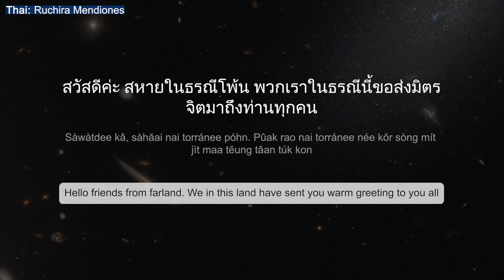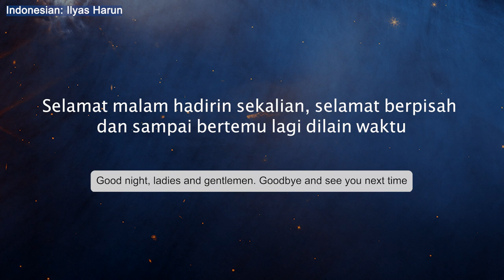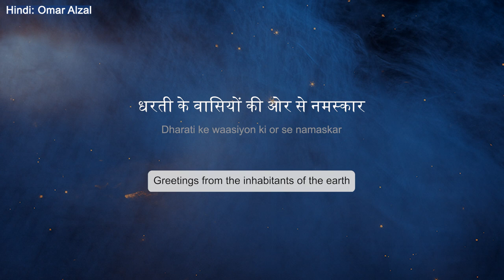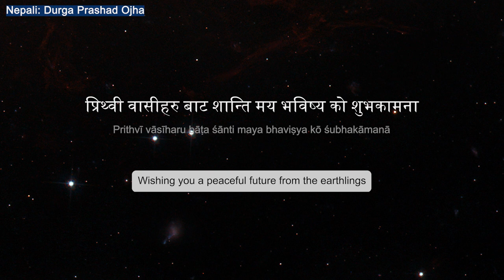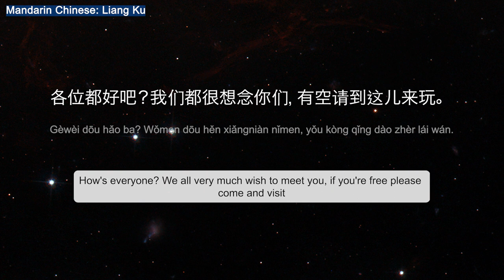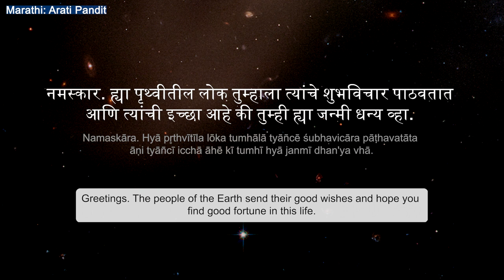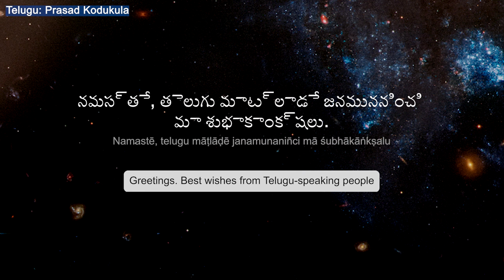A Message to the Cosmos in 55 Languages: Voyager's Golden Record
Voyager's golden record contains many sounds from earth, including greetings in 55 languages.

"NASA asked Dr Carl Sagan of Cornell University to assemble a greeting and gave him the freedom to choose the format and what would be included. Because of the launch schedule, Sagan (and those he got to help him) was not given a lot of time. Linda Salzman Sagan was given the task of assembling the greetings.

We made a special effort to record those languages spoken by the vast majority of the world's inhabitants. Since all research and technical work on the record had to be accomplished within a period of weeks, we began with a list of the world's most widely spoken languages, which was provided by Dr. Steven Soter of Cornell. Carl suggested that we record the twenty-five most widely spoken languages. If we were able to accomplish that, and still had time, we would then try to include as many other languages as we could.

We contacted various members of the Cornell language departments, who cooperated with us on very short notice and provided numerous speakers, even though school was ending and many people were leaving for summer vacations. Other speakers were more difficult to find. sometimes it meant sitting for hours, telephoning friends of friends who might know someone who could speak, let's say, the Chinese Wu dialect. After finding such a person, we had to determine whether he or she would be available during the hours when the recording sessions had been scheduled.

Even while the recording sessions were going on, we were still trying to find and recruit speakers of languages not yet represented. Often people waiting to record would suggest names of individuals fluent in the very languages we were looking for. Immediately we called those people, explained the project and our plight, and asked them to come at once. Many people did just that.

There were only a few disappointments, where someone had agreed to come to a recording session, could not and forgot to let us know in time for us to make other arrangements. It wasn't always possible to find replacements at the last minute, so there are some regrettable omissions - Swahili is one."